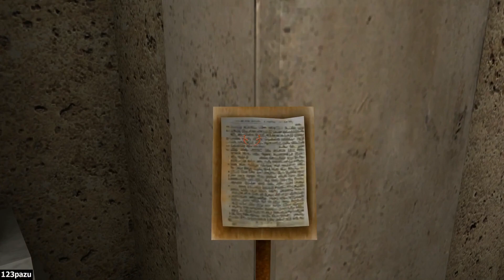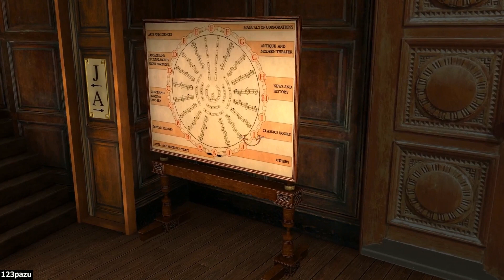Sherlock Holmes Versus Arsene Lupin - Part 7 Let's Play Commentary - Sherlock Holmes: Nemesis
Adventure game by Frogwares -2007-